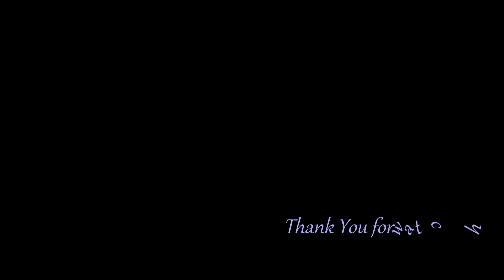伊丹空港 A350-941XWB 誘導路移動中にパイロットが見た怪しい人！それは何者？ | 4K Osaka ITAMI Airport ITM/RJOO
収録・航空機リスト

00:00 JAL A350-941XWB 誘導路移動

06:25 何が見えたのかリプレイ